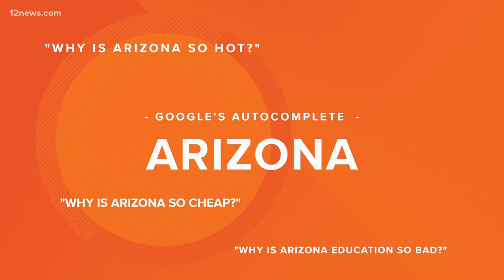Google's top autocomplete suggestions for Arizona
We know the top autocomplete suggestions for all 50 states including ours of 'why is...', 'when will...', and 'can Arizona...'